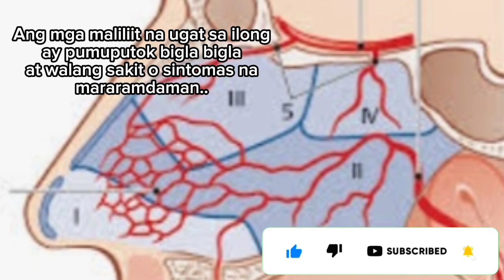May kinalaman ba ang init ng panahon sa pagdugo ng ilong?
Ang pagdugo ng ilong ay maraming sanhi isa na rito ay ang panahon.